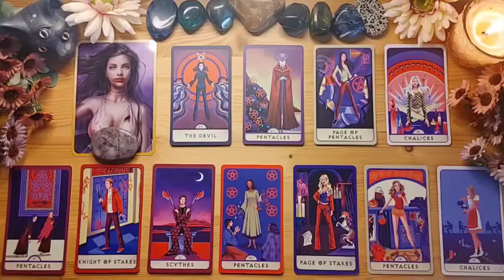LIBRA🔥MY CARDS DO NOT LIE LIBRA ❗️A TREMENDOUS FIGHT 🤬💥😤 MARCH 2024 TAROT LOVE READING